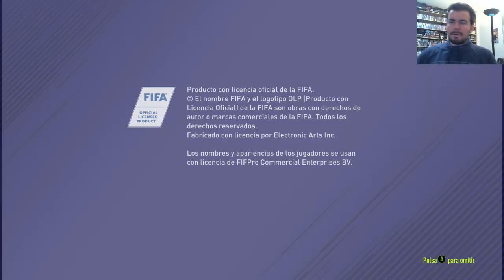ABUELONCHOS FC - Jefferson Farfán, el cazagoles de Perú || FIFA 18 FUT Ultimate Team Español